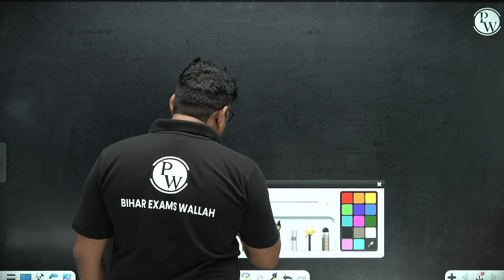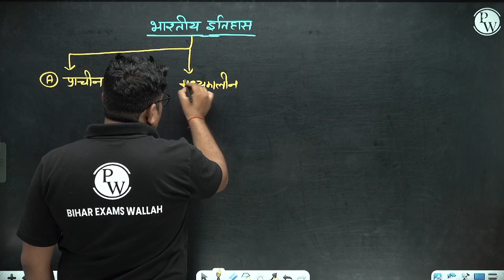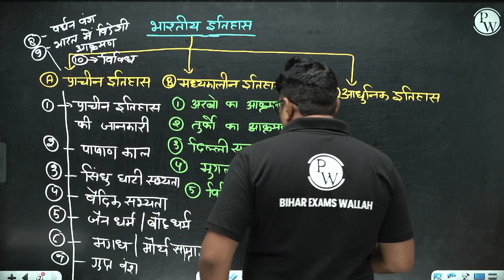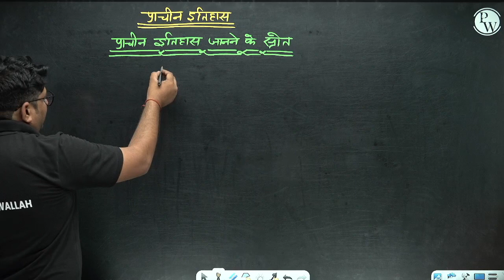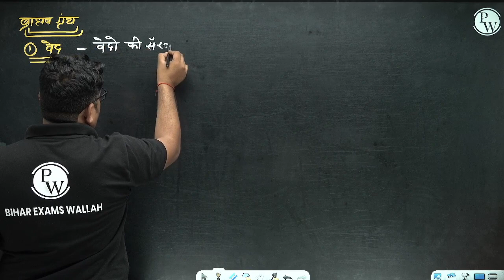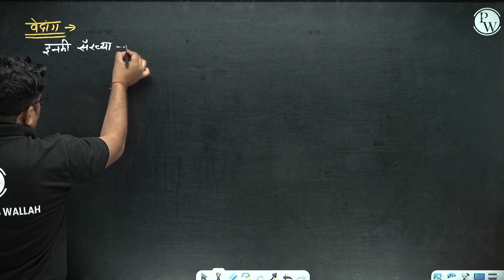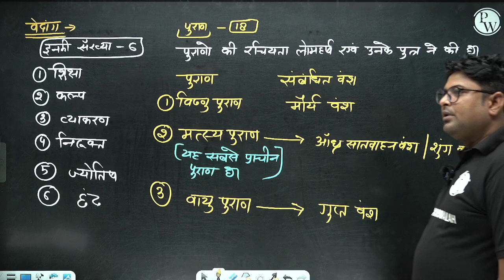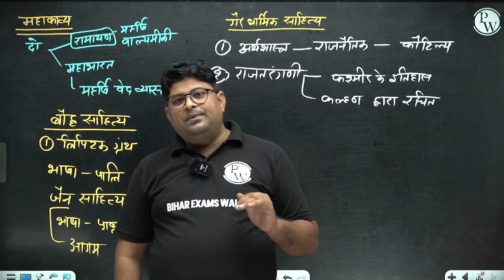BIHAR SSC/DAROGA HISTORY 2023 | भारतीय इतिहास का परिचय/HISTORY INTRODUCTION CLASS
Stay up-to-date with the latest happenings in the topic Indian History Introduction class on May 20, 2023, specifically tailored for Bihar SSC CGL, Bihar Police, Patna High Court, and other Bihar Exams.
Bihar Exams Wallah Social Media Platforms:-